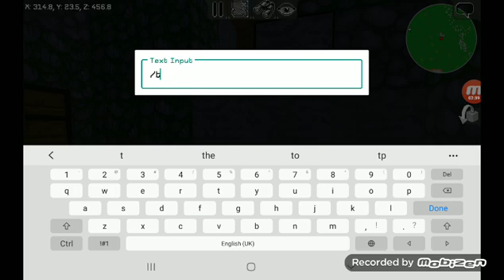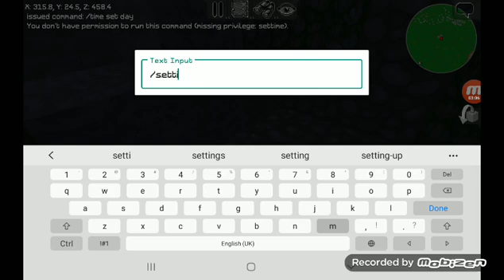multicraft let play part 3